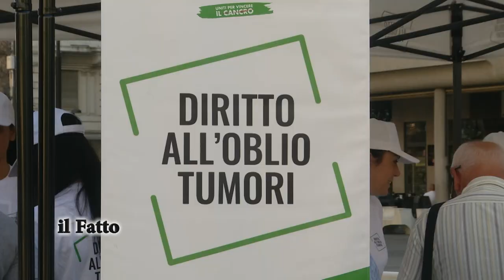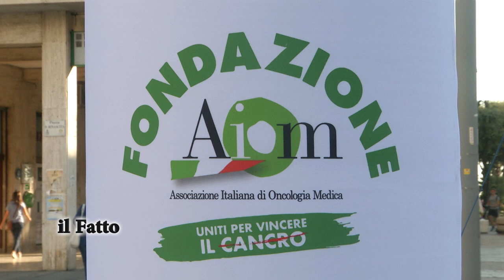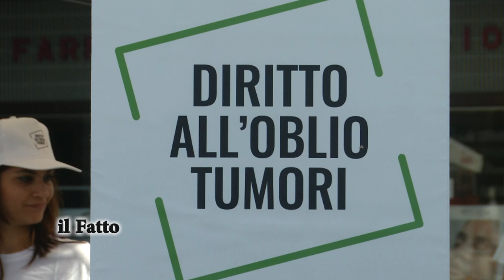IL FATTO - Pescara - In marcia per l’oblio oncologico